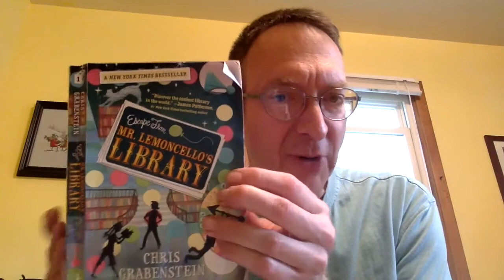Escape from Mr Lemoncello's Library 17